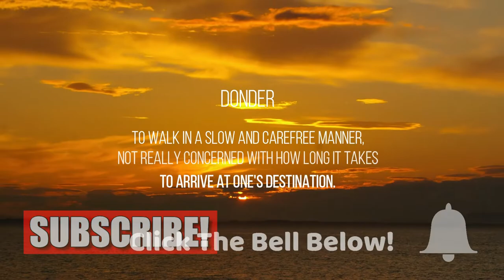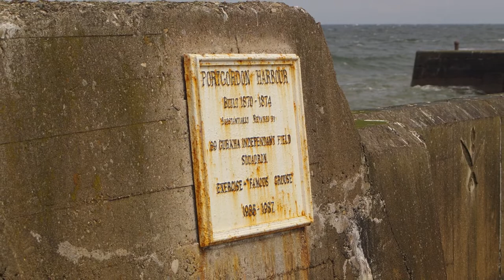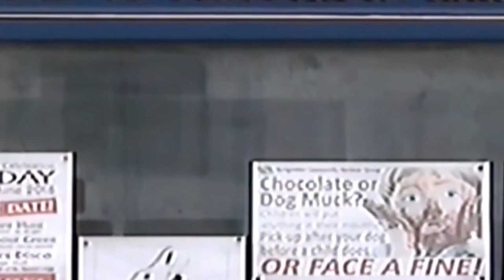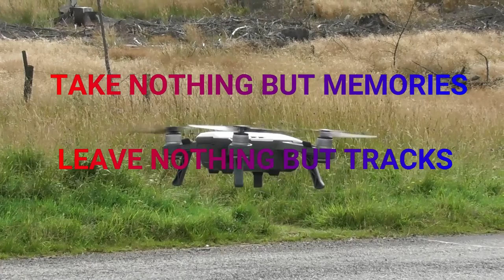Memories of PORTGORDON - (Scotland)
22-24 April 2016
Well it was another long haul this weekend, a whole 6.1 miles to Portgordon Harbour. This weekend we have an extra passenger, Spidey our cat is with us for the first time. She settled quickly on the first night and found places to sit and look out. She did not eat to start with and did sulk. We spent Saturday Bird watching, taking pictures and relaxing. We saw our first Swallows, House Martins and Sand Martins so despite the snow summer must be coming. Cold, wet and windy but Lindsay made pancakes :-) After lunch on Sunday and the best of the weather we headed for home. Spidey's first trip went well; just a couple of small changes to living arrangements to make things work better and we will be away :-)

Birds and Wildlife:
Mallard, Eider, Red-throated Diver, Cormorant, Turnstone, Purple Sandpiper, Redshank, Woodpigeon, Jackdaw, Carrion Crow, Sand Martin, Swallow, House Martin, Blackbird, Pied Wagtail (yarrellii), Rock Pipit, Chaffinch

Portgordon is a village in Moray, Scotland, 2 km south-west of Buckie. It was established in 1797 by Alexander Gordon, 4th Duke of Gordon as a fishing village. It had a population of 844 at the time of the 2011 census. Currently the Portgordon Community Harbour Group is trying to regenerate the harbour and open a marina.

The original harbour of 1797 was constructed with wooden piers. Both fishing and an import/export trade thrived, and Portgordon became the principal port in the area. The Gordon estates transferred first to George Gordon, 5th Duke of Gordon and thence to his nephew Charles Gordon-Lennox, 5th Duke of Richmond. In 1859 the Duchess of Gordon presented a barometer for the use of the fishermen and it was installed at the harbour. It was to Charles Gordon-Lennox, 6th Duke of Richmond that the Harbour Committee turned in the late 1860s when the condition of the harbour was deteriorating and generally becoming inadequate for the increasing traffic. He agreed to pay for reconstruction if the fishermen would assist with transport of materials from Lossiemouth and Hopeman. The new harbour would enclose 3 acres, and cranes were to be installed for the first time at Portgordon. Construction took place between 1870 and 1874 and subsequently over a 100 boats were registered in the harbour. Success was short lived though, and the number of boats was in decline by 1881 due to competition from new harbours in Buckie and Buckpool. By 1904 the harbour was beginning to silt up and boats were having to wait for the tide to be able to enter harbour. Charles Gordon-Lennox, 7th Duke of Richmond was asked to build an extension to the eastern pier to stop the beach from washing into the harbour, but only dredging was carried out in 1906 and 1907. In 1908 the Duke offered to give the harbour to the community along with ₤2,000 to pay for the extension, but this offer was turned down in 1909 with many villagers fearing the maintenance costs. In 1935 ownership of the harbour transferred from the Gordon-Lennox family to the Crown Estate Commissioners when Frederick Gordon-Lennox, 9th Duke of Richmond sold his Scottish estates to pay crippling death duties.

By 1945 there were only fourteen fishing boats in the harbour and there was little commercial activity. Crown Estates Commissioners closed the harbour in 1947 and it was thereafter used by only a few pleasure craft. The structures were further damaged in the North Sea flood of 1953. By the late 1970s the north-west corner was breached and the mouth of the harbour was seriously silted up. Funded by various grants, the 69th Gurkha Independent Field Squadron rebuilt the harbour between 1985 and 1989.